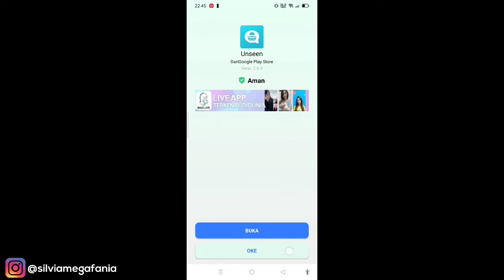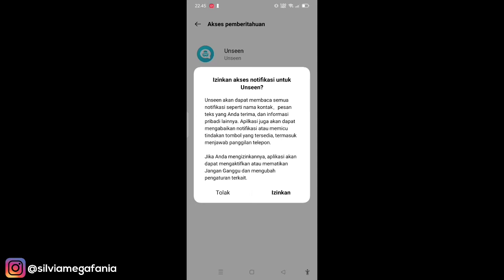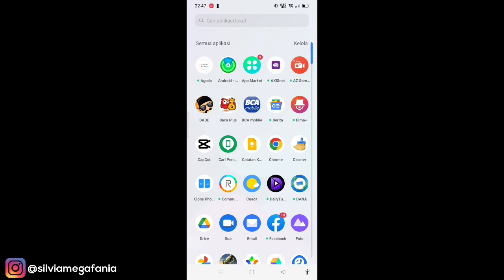Cara Membaca Chat Di Messenger Tanpa Keliatan Sudah Dibaca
Cara Membaca Chat Di Messenger Tanpa Keliatan Sudah Dibaca - Dengan cara ini kamu bisa membaca chat masuk di messenger tanpa terlihat sudah dibaca